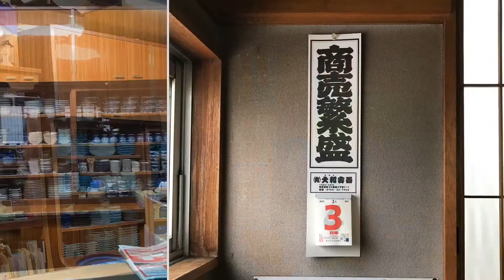跟玟君Hokkaido Shintoku 新得町 Cherry阿嬤理髮店💈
Cherry 阿嬤理髮店💈